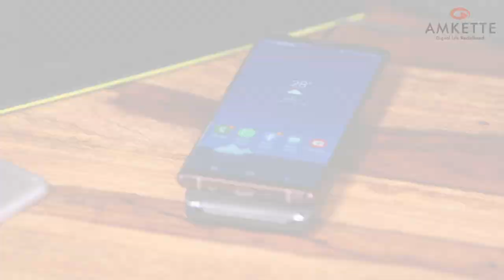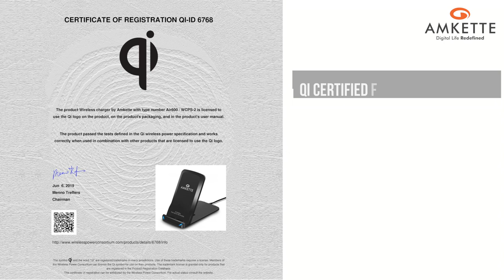Amkette AIR 600 Wireless Charger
Amkette Power Pro Air 600 is Qi Certified to ensure the most efficient charging speed, best safety features with foreign object detection and maximum compatibility for Samsung, iPhones and more. Please note: You need to use your phones original power adapter.
3 Modes for Ultra Convenience - Watch your movies while in LANDSCAPE mode, use it as a bedside clock in PORTRAIT mode or simply keep it in DESK mode. Simply place it and never worry about draining your battery!
Specially designed with 3 layers of protection including Overcharge, Overheat and Short Circuit protection.